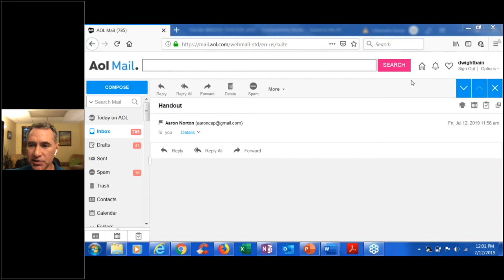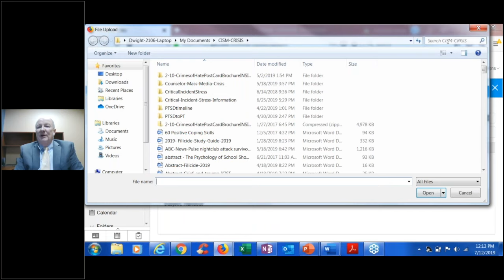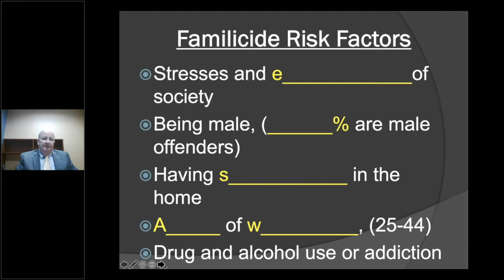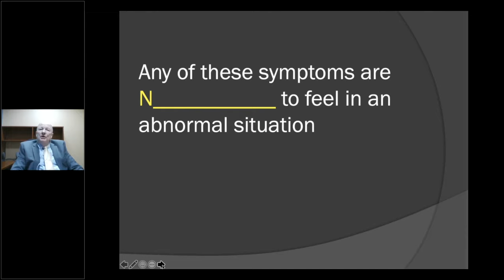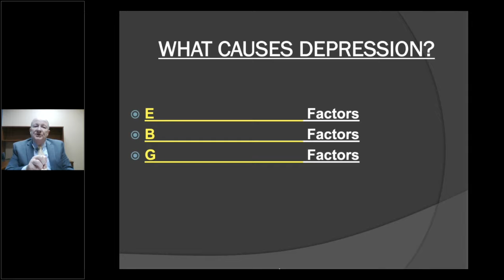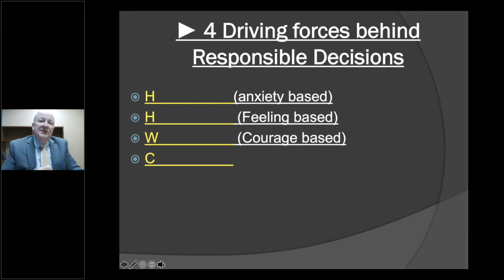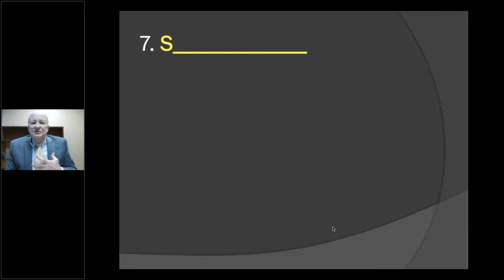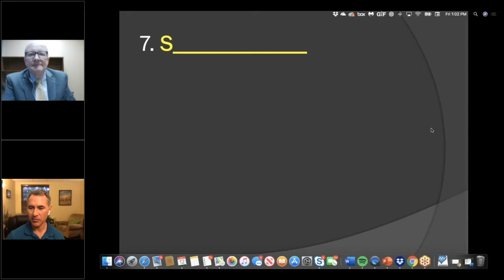Filicide: Does Hidden Hostility at Home Lead to Murder?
Filicide is the deliberate act of a parent killing their own child.  This video recording of a 1-hour webinar was designed to aid clinicians in spotting the subtle warning signs of Filicide to protect children and learn how to help survivors rebuild and recover after the violence.

Learning Objectives

1. Track how hidden trauma symptoms quietly develop and then suddenly explode with homicidal violence against intimate partners and children.
2. Gain insight into the dangerous levels of filicide progression by going into the top twenty motivations of killers
3. Develop a mental checklist to use with clients in high risk filicide groups to protect them from harm

Dwight Bain, LMHC is a Nationally Certified Counselor in practice since 1984 with a specialty in managing crisis events. He served on a critical incident team after the terrorist attacks of 9/11 in New York City at Ground Zero. Bain is a trusted media resource on trauma recovery who has been interviewed on over 500 radio and television stations in the U.S. as well as quoted in over 100 media sites.